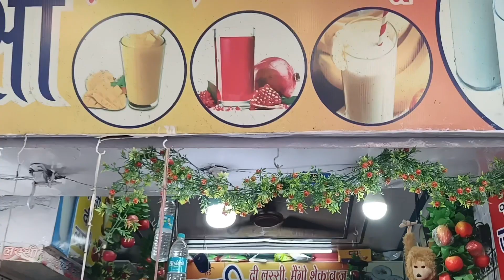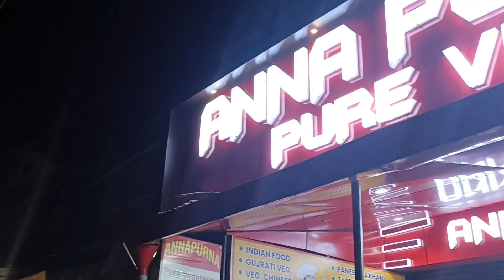nainital vlog mall road Anna Purna restaurant ki famous IMARTI हल्द्वानी की फेमस लस्सी नैनीताल